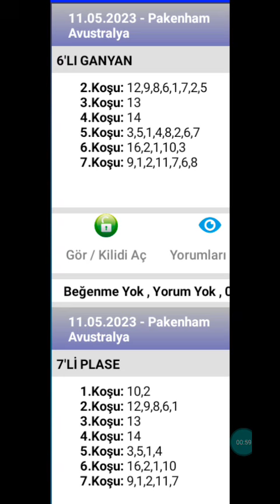11 Mayıs 2023 TJK pakenham Avustralya 🐎 at yarışı tahminleri altılı ganyan tahminleri